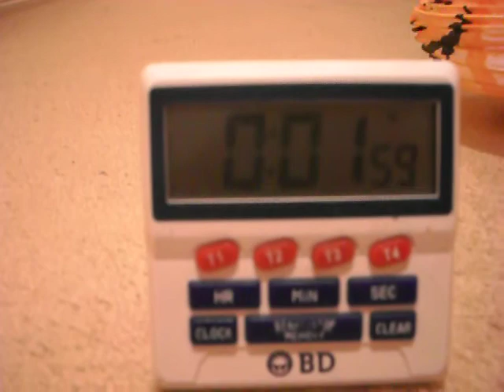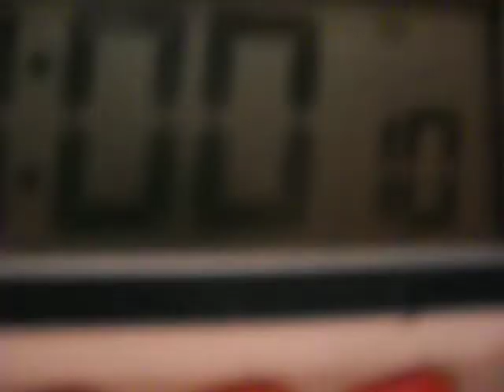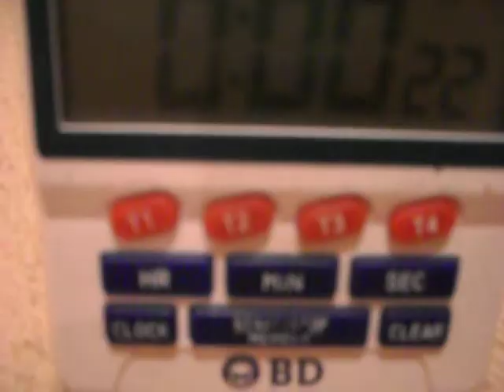Orange Annoying Halloween